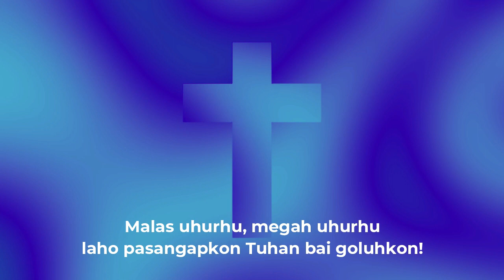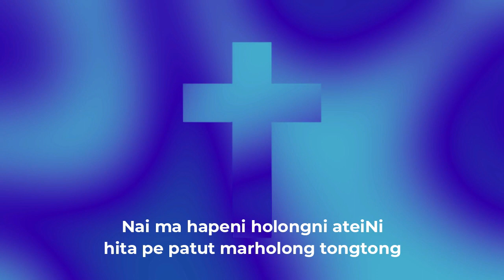Renungan Pagi Pdt. Aleks F. Sitopu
Renungan Harian Kristen yang akan hadir di setiap pagi anda,
hari ini dibawakan oleh Pdt. Aleks F. Sitopu
Diambil dari kitab MAZMUR 130 : 4

Tema : "Tetapi pada-Mu ada pengharapan."
Lagu Pujian: BD Haleluya 299 - Domma Ihopkop Tuhanhu Tonduyhu
Penyanyi : St. Edwin Purba
                   Ny. Dewi Damanik
Pemusik : Ny. Ekayanti Saragih

Selamat mendengarkan, kiranya renungan ini menjadi penguatan dan berkat bagi semua kalangan. Selamat berakhir pekan! Tuhan Yesus memberkati!